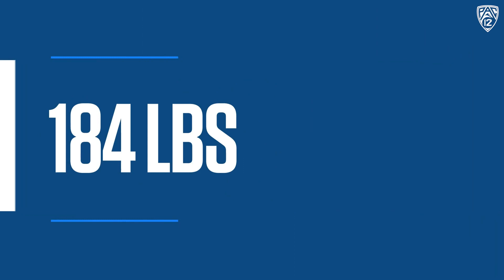Oregon State dominates 2023 Pac-12 Wrestling Championships | Highlights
Oregon State won its 24th Pac-12 Wrestling Championship in Stanford, California on March 5. The Beavers completed a dominant day in Maples Pavilion that clinched the first team title since 2016. Five Oregon State wrestlers won individual titles – including three straight at 165, 174 and 184 - as the Beavers competed in the 2023 Pac-12 Championships. Brandon Kaylor (125), Cleveland Belton (141), Matthew Olguin (165), Mateo Olmos (174) and Trey Munoz (184) ran the table to take the titles of champs in their weight class.